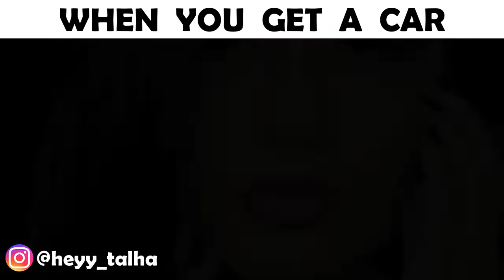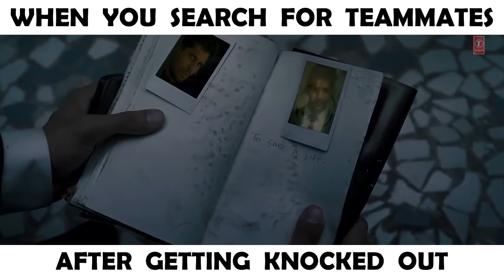PUBG Story On Bollywood Style #4 Bollywood Song Vine